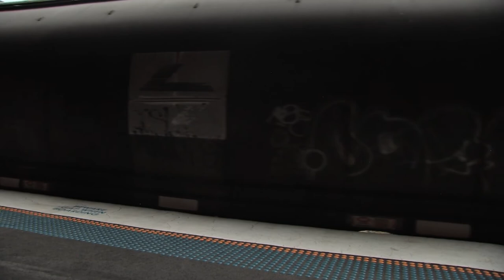8158 48101 Arr Parkes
Mon09Jan2017